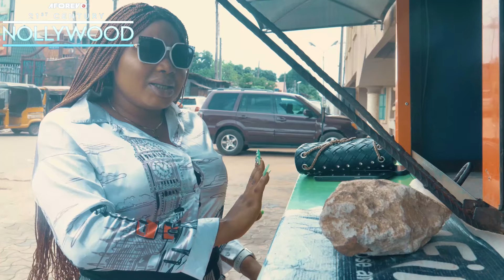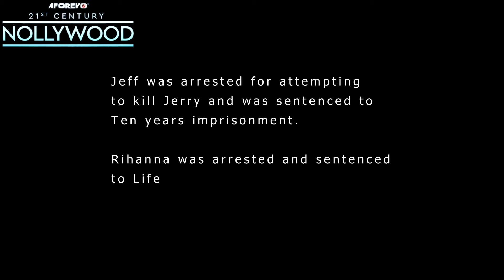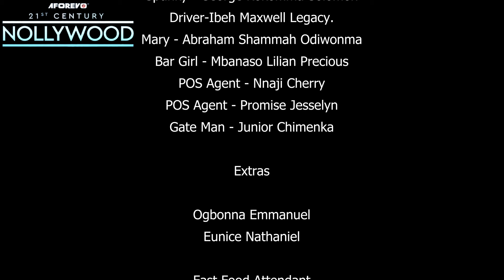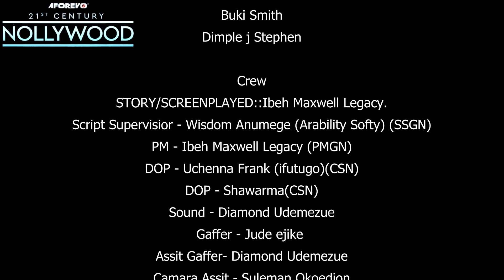Forced Love ( FRANK ARTUS CHIOMA NWOHA ) || 2023 Nigerian Nollywood Movies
In This Nigerian Movie: She promised herself she would never fall in love again but this man will do anything to have her.

Starring :Walter Anga Frank Artus, Chioma Nwoha